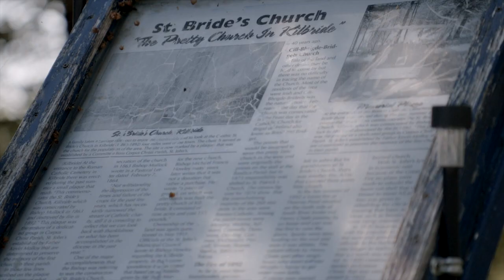5/21/23 Announcements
Weekly Announcements